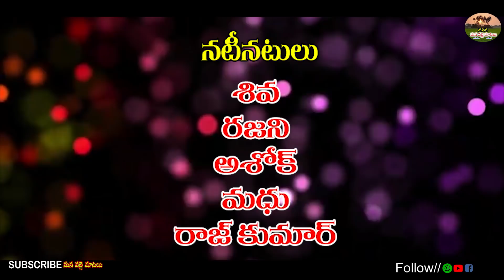Boti kura dawath village comedy//telugu new short film//village dawath comedy//mana palle matalu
hi all
wellcome to
mana palle matalu   YouTube Channel is a One Stop Complete Entertainment For Telugu Short Films and Telugu Comedy, Our videos show the Typical Behavior of People in the Village, Village Cultures.

actors: ,Rajani,shiva,ashok,madhu,raj kumar

story, screenplay ,direction, Camera:AnithaRaj

Editing,Producer  Raj kumar